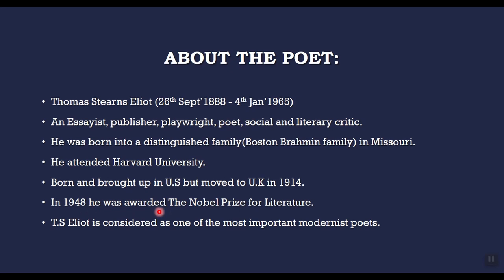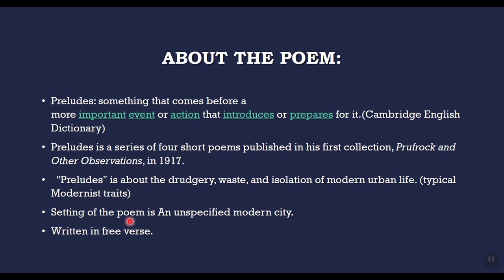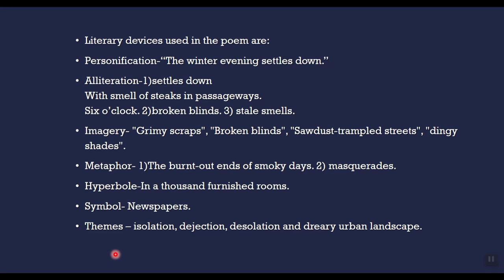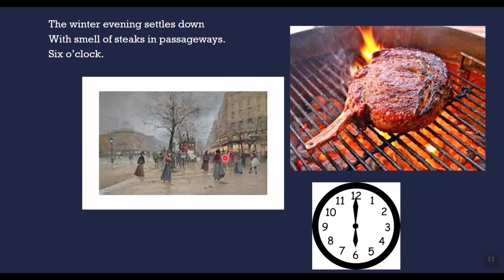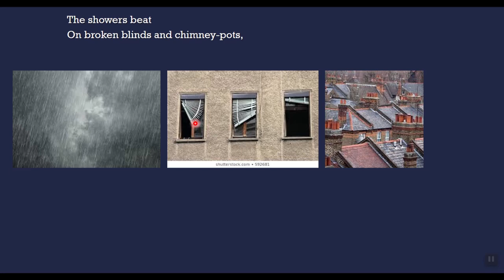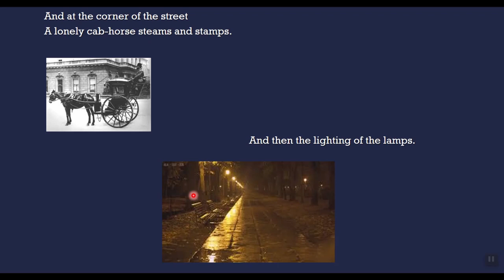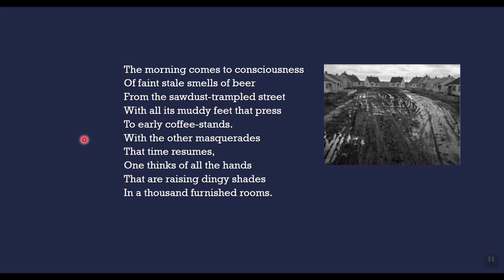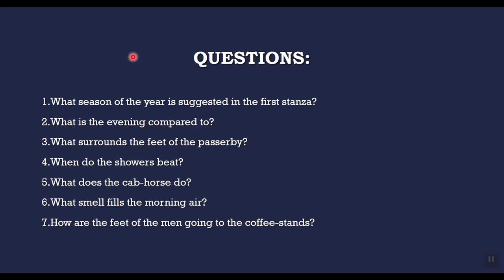Preludes~T.S ELIOT~BOSEM Class-x English